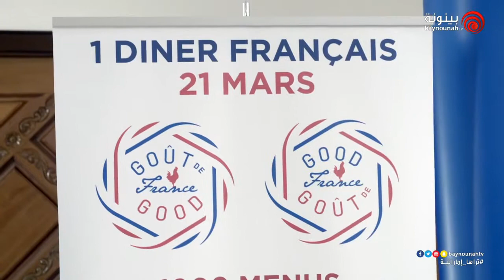Reportage Baynounah TV : Présentation Goût de France à la Résidence de France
L’ambassade de France aux Émirats arabes unis a organisé une présentation de Goût de France devant la presse émirienne. A l'occasion, la plupart des 12 chefs participant à l'opération étaient autour de l'Ambassadeur de France Michel Miraillet.
Le reportage est signé Baynounah TV